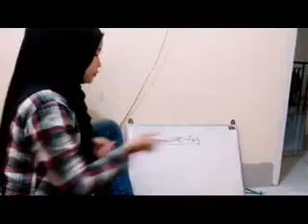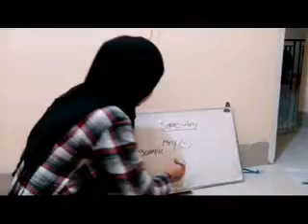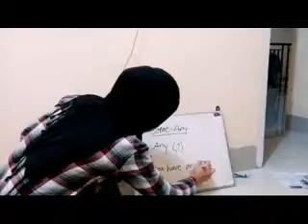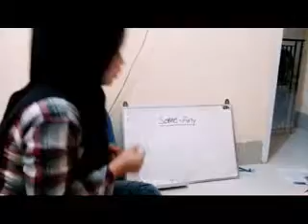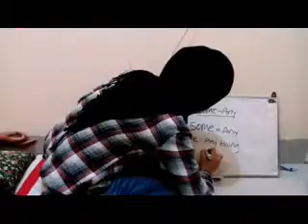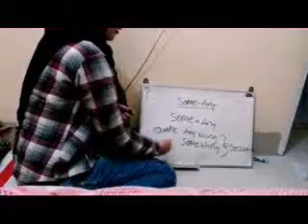English Grammar - Some & Any - by Yasinta